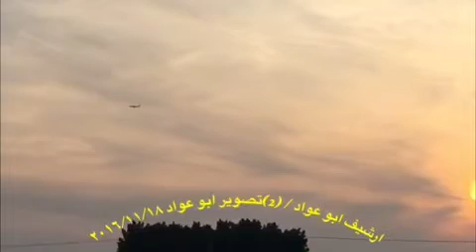ارشيف ابو عواد / تصوير ابو عواد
ارشيف ابو عواد / تصوير ابو عواد ٢٠١٦/١١/١٨